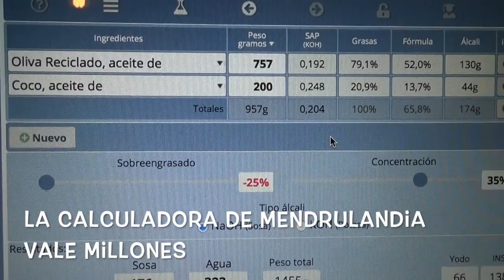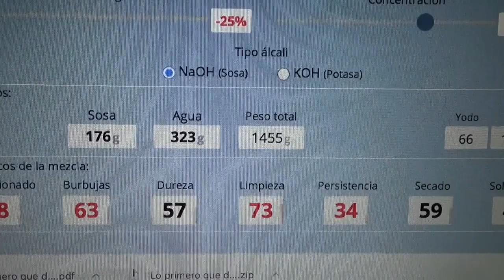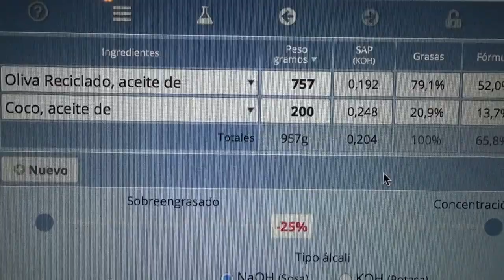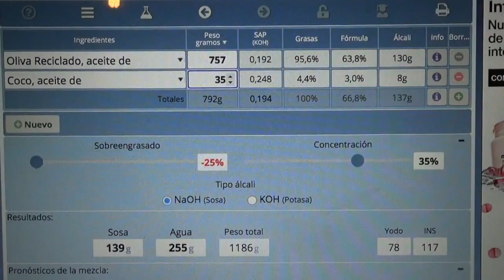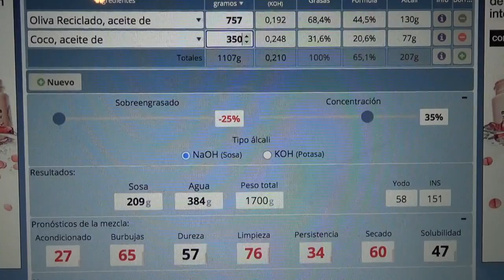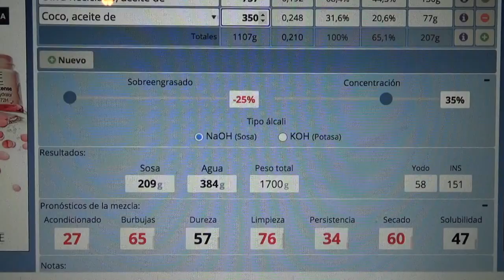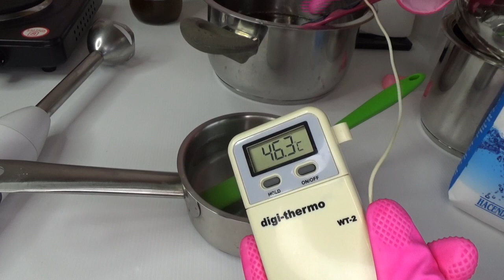😱 👋 Cómo hacer JABÓN de LIMPIEZA con ACEITE USADO te enseño como yo lo hago PASO a PASO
PUNTUALIZO para evitar dudas, (mi moreno dice que causa confusión) el 2% de 2kg son 40 g ese sería el peso máximo total a añadir de aceites esenciales. Yo utilice 17 g como habéis visto.

En el vídeo de hoy te muestro como hago mi jabón de limpieza con aceite usado, te muestro como utilizar la calculadora de mendrulandia y el porqué de él sobreengrasado negativo y la concentración.
Te cuento diferentes TIPS  que te pueden ayudar a fabricar o hacer en casa tu propio jabón.

Un besazo!!!

💖   RECETARIO MARAVILLA MARAVILLOSA:
❤️ENLACE USA

💖   DOSIER COSMÉTICA NATURAL CASERA FÁCIL PARA PRINCIPIANTES:
❤️ENLACE USA

"Todo lo que digo, lo digo por que así lo siento,
convivo con mi mente multiapasionada y dispersa."

con el código: NATURALYNORMAL15

ENLACES DE PRODUCTOS E INGREDIENTES QUE UTILIZO:
👉Vasos de precipitados de Borosilicato
ENLACE USA
👉Filtros de té
👉Vasos de plástico PP
👉Aceite de coco orgánico prensado en frío
👉Mini espátulas 5 unidades
👉Mini espatulas
👉Matraces Erlenmeyer
👉Soporte para teléfono/cámara
👉Aceite de Lino
👉 Extracto de Semilla de pomelo
👉 Mini Báscula
👉 Cuerda de Cáñamo
👉 Jarra medidora de 2L
👉 Arcilla verde
👉 Botellas de vidrio translucido spray
👉 Botellas de vidrio ambar spray
👉 Batidora 3 velocidades
BATIDOR ELECTRICO LACOR
👉 Hornillo eléctrico sin ruido
👉 Frascos gotero 24 unid
👉 Báscula de cocina
👉 Envase para cremas 60ml 6 unidades
👉 Latas de aluminio
👉 Envases para labiales 50 unidades

Música libre de la biblioteca de YouTube canción: Take Your Tim